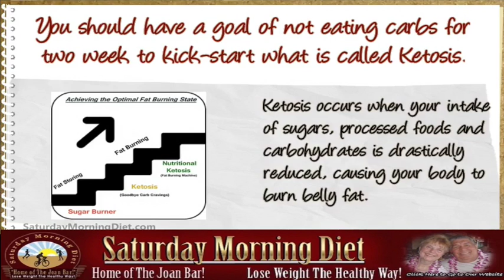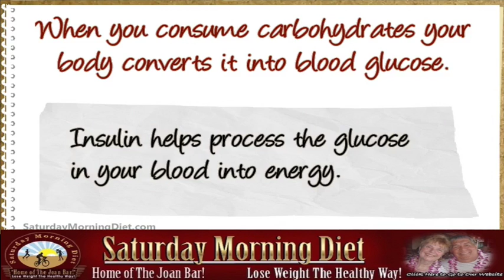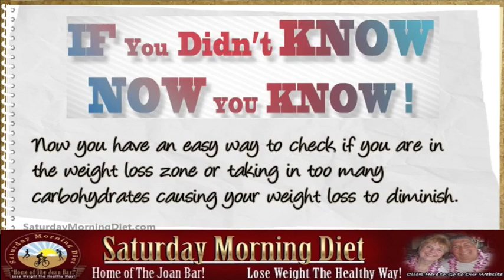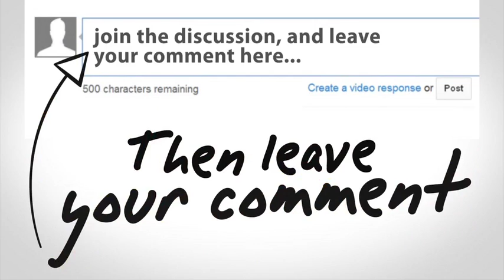(What is Ketosis?) Part 2- Which One Should You Give Up- Smoking Or Carbs?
Insulin helps process the glucose in your blood into energy.
Insulin helps keeps your blood sugar level from getting too high or to low.
If your body does not produce enough insulin or your cells are resistant to the effects of insulin, you may develop hyperglycemia , which can cause long-term complications if the blood sugar levels stay elevated for long periods of time.

When you reduce your intake of carbohydrates your body must use the energy that is stored in your body fat and in turn produces Ketones for energy.

You will know if you are burning fat by using Ketone Test Strips.
Ketone Strips consist of a small test pad mounted on a plastic strip.
Test pads change color as it reacts with Ketones in your urine.
Color is visually compared to color chart printed on test strip vial label.
The color comparison provides a semi-quantitative measurement of Ketones in urine.

Now you have an easy way to check if you are in the weight loss zone or taking in too many carbohydrates causing your weight loss to diminish.

Please share this valuable information with everyone on your email list.